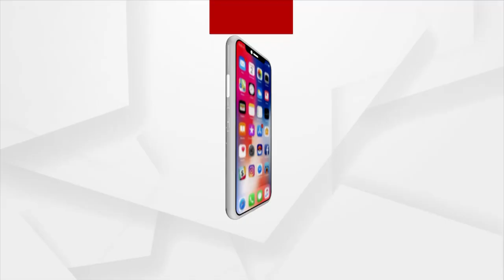Low pressure likely to intensify into cyclone, confirms IMD